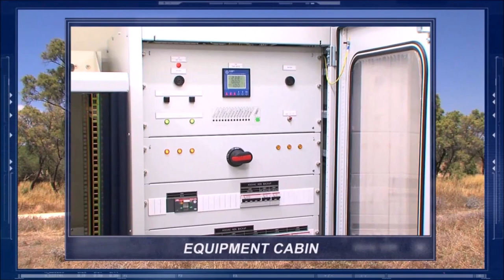IAI-ELTA Systems Ltd - ELM-2288 (AD-STAR)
ELTA's ELM-2288 (AD-STAR) is an advanced 3D solid-state long-range S-Band family consists of mobile and long range Radar (ELM-2288ER) and transportable medium range radar (ELM-2288MR), designed to support Air Defense, Early Warning and Traffic Control activities. Featuring fully digital beam forming in elevation (receiving and transmitting), the AD-STAR provides high accuracy 3D data on tracked targets. Initiates automatic tracking based on pre-programmed targets parameters.